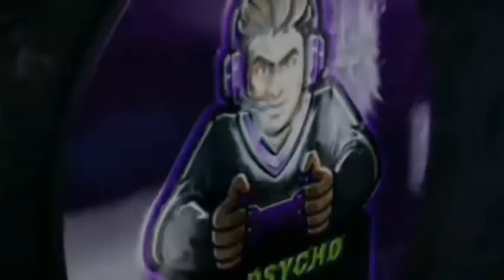E BULL JET SUPER SENIOR MOD FOR BUSSID DOWNLOAD NOW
MOD CREDIT HARIVIDS